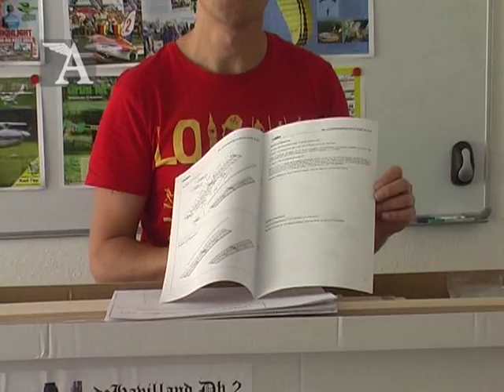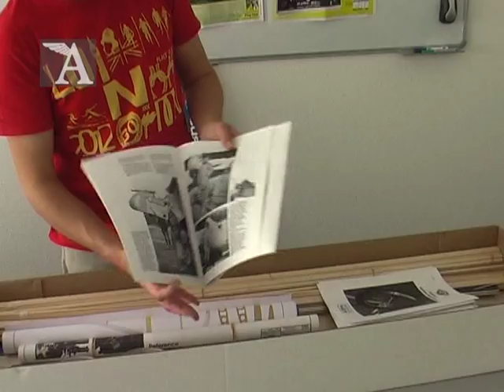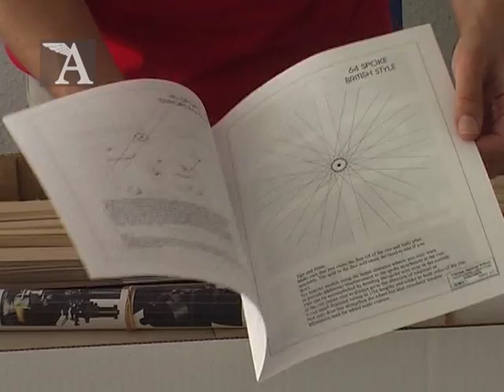Modell AVIATOR: Arcus Talent von robbe und De Havilland DH-2 von Kavan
Hands On-Video aus der Modell AVIATOR-Redaktion. Vorgestellt werden die Modelle Arcus Talent von robbe und De Havilland DH-2 von Kavan.